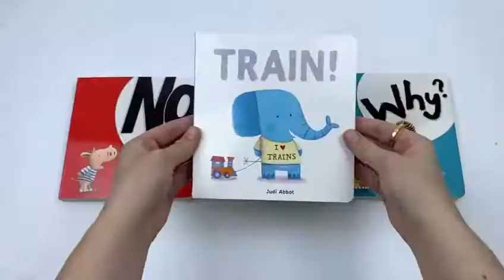My First Board Books Library of 4 Humorous Stories Collection - Book Unboxing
Titles in this Set:
Why?
Train!
Mighty Mo
No

Why?
Archie is a rhino with a LOT of questions. He wants to know everything: "Why glue is so sticky? Why do dropped things go SMASH?” If only finding out was a little less messy…Everybody’s favourite rhino returns in this brand-new sequel to No! from the wonderful Tracey Corderoy.

Train!
Little Elephant LOVES trains! But Cat wants to play with his plane. Penguin wants to play with his car. And Rabbit would rather play with his digger. How will they learn to play together Train! Is the perfect book for any child obsessed with things that go, and it helps little ones learn about playing together and sharing too.

Mighty Mo
At the Golden Dodo Zoo, Mo the raccoon is bored, bored, bored. There must be something amazing he can do! It certainly isn’t making ice-creams or blowing up balloons… But when Big Ron the robber starts causing trouble, it’s up to mighty Mo to save the day!

No!
Archie says "No!" at mealtimes, bath times, and every single bedtime... A hilarious tale that's perfect for parents who are finding themselves suddenly tackling tantrums. The cheeky, charming Archie will win the hearts of children and parents.